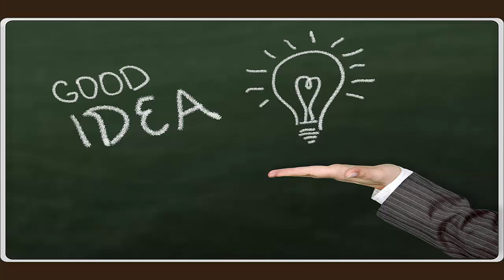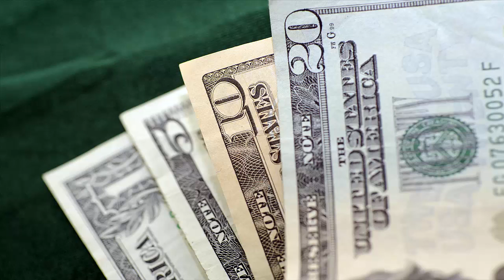Mega Church - Creflo Dollar BUY a $65m Private Jet!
Mega Church - Creflo Dollar BUY Himself a $65m Private Jet!
This sounded like he is really pimping the church goers and also the Gospel here.
Why don't he use this same money and invest it into the communities?

create some job opportunities, build some schools, medical centers, etc...that would be a much better spending if you ask me.
But these mega preachers rather have themselves a comfortable lifestyle while the people suffers because of lack of knowledge.